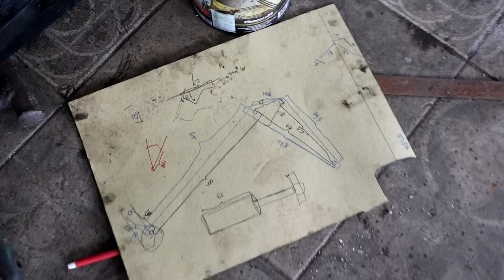Coba Pasang Mini Hidrolik di Mini Dump Truck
belum saya uji coba.. kalo tidak kuat berarti boomnya harus yang lebih besar